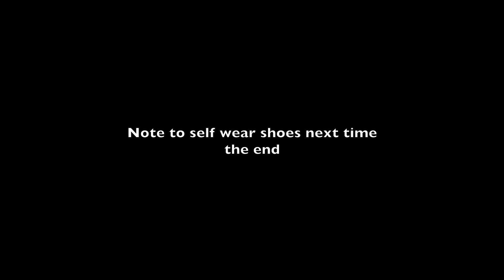RiSE Lantern Festival